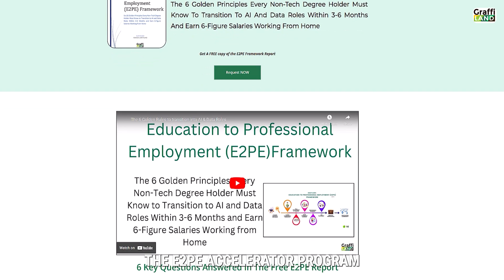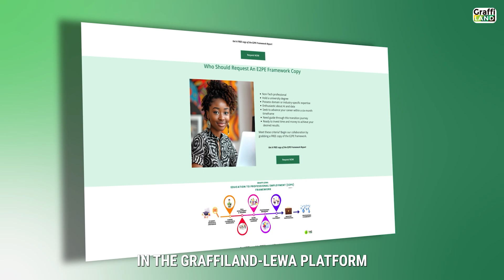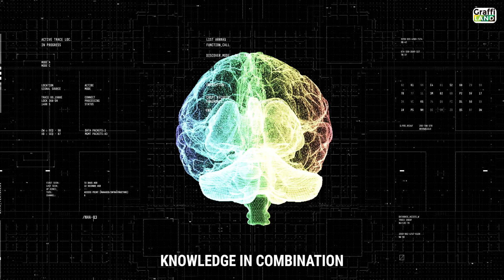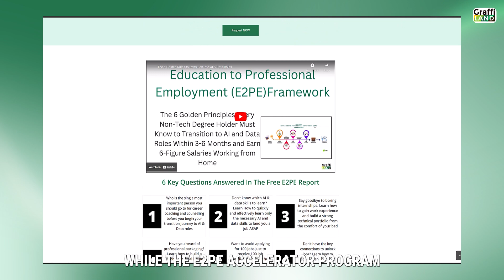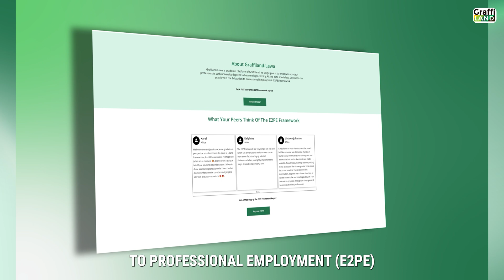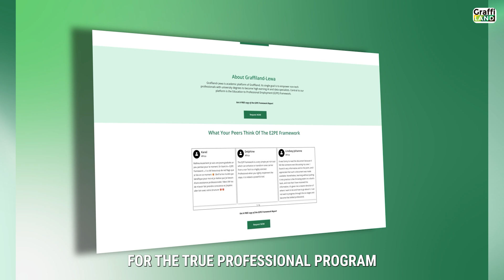The E2PE Accelerator Program Launch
Download program prospectus

Discover the brand new E2PE accelerator program that successful non-tech degree holders are using to transition into AI and data analytics growth consultants within 3-6 months, earning 6-figure salaries with leading global companies—launched for the first time ever!

This is based on the 6 golden principles in the Education to Professional Employment (E2PE) framework.

The 20-Page E2PE Framework Report provides a detailed roadmap for every non-tech degree holder to ensure a smooth transition into AI and data analytics without needing to spend 2-3 years on a tech degree.

Here’s the truth you need to know: your university degree has helped you acquire knowledge, but not how to apply it in the real world to solve business problems. This is why you might be unemployed or underemployed.

The E2PE Accelerator Program helps you apply your university knowledge, combined with artificial intelligence and data analytics, in the real world to solve business challenges. This opens limitless job opportunities you could only dream of.

The E2PE Accelerator Program certifies you as an AI and data analytics growth consultant. An AI and data analytics growth consultant specialises in advising businesses on leveraging AI technologies and data-driven strategies to achieve growth and success. This role combines expertise in AI, data analytics, and business strategy, tailored to address each client’s unique challenges and opportunities.

To begin your transition to an AI and data analytics consultant, download a FREE copy of our 20-page program prospectus, valued at thousands of euros. This prospectus unveils the 6 hidden secrets that successful AI and data professionals have guarded closely. Are you ready to discover what they've been keeping from you?